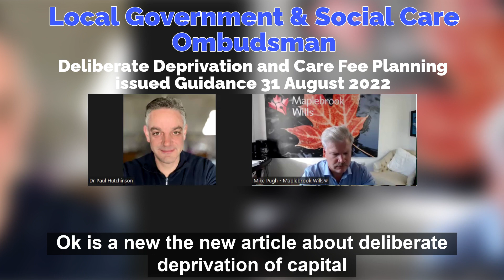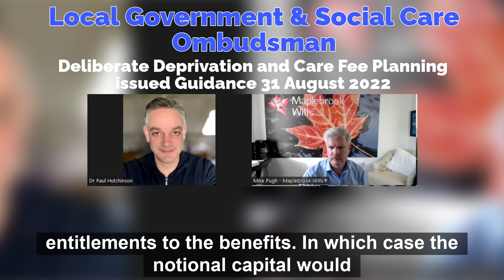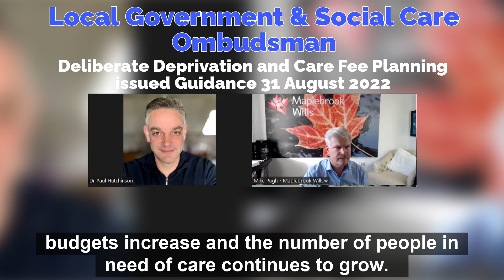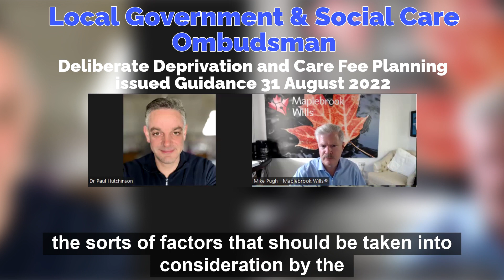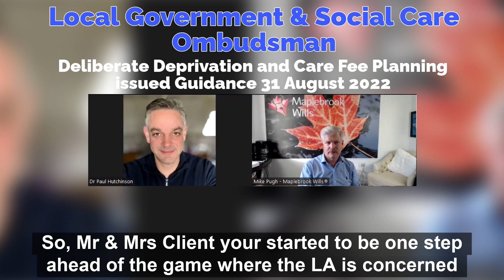Care Fees and Deliberate Deprivation: Local Government and Social Care Office Guidance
Click Here For Our Free Training On How To Protect Your Home & Your Family With A Good Estate Plan In The UK:

People worry about Deliberate Deprivation with regard to Trusts and their largest asset, their Home because they don't know what to do.

Join Dr Paul Hutchinson - one of the top Estate Planning experts in the UK - as he goes through the latest thinking in Social Care Guidance from the Local Authority Ombudsman during a briefing on 31 August 2022.

Would it be wasteful to spend a few minutes learning about Trusts, Care Fees,  and your home?

0:00 Very Interesting article on Care Fees and Trusts:  Intro
0:35 The Local Government and Social Care Ombudsman (LGSCO) has issued guidance to English Councils
1:37 Decisions are not being made equitably by Local Authorities (LA) says the LGSCO
1:53 LA's do not keep proper records on how decisions are reached
2:43 LA's need to fully explore all valid reasons
3:12 Does the timing of when you put your home into trust matter?
3:44 Dr Paul's commentary begins
3:52 The Local Government Ombudsman slating LA's for being too heavy-handed
4:40 "A really useful article"
4:54 Even the Local Government Ombudsman says "No PROBLEM settling homes into Trust"
5:14 One point for the good guys
5:52 What does the Means Assessment form ask?
6:20 CM41 Form:  Have you owned a property in the last two years?
6:47 How many years should I put my home into a Trust prior to care?
7:18 Put your estate into Trust as early as possible.
7:51 The Care Act states "The need for care and support is reasonably foreseeable"
8:19 How long should I place my home into Trust before Care?
8:27 Good idea: Set up the TRUST at least 2 years before Care is required.